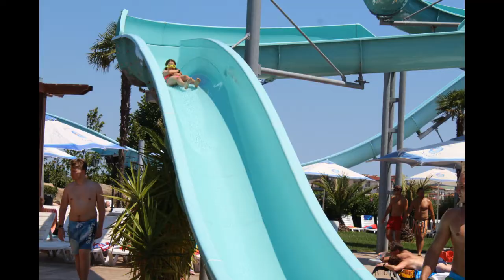BULGARIA 2017 sloneczny brzeg